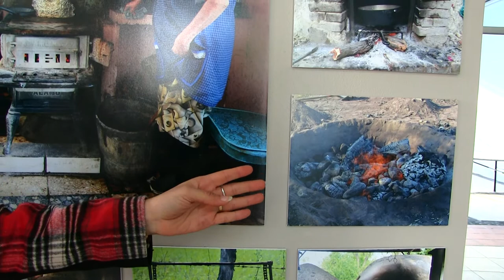Exposición Fotográfica "La cultura alimentaria de la región del noreste mexicano"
Exposición Fotográfica
"La cultura alimentaria de la región del noreste mexicano"

Coordina Yesenia Peña

Inauguración
Martes 5 de diciembre, 14:00 h